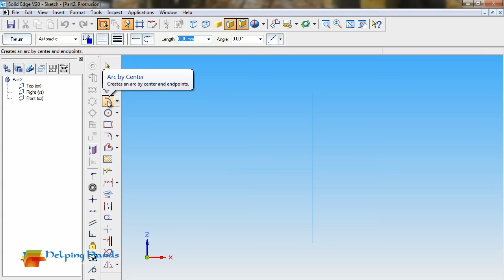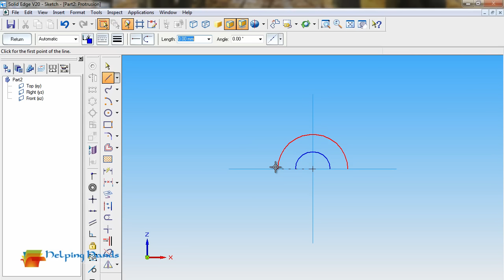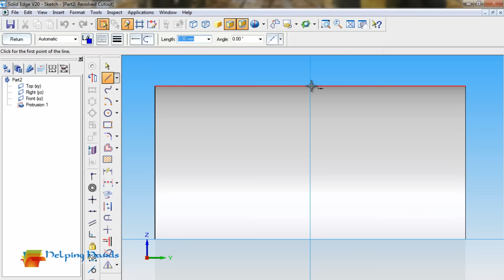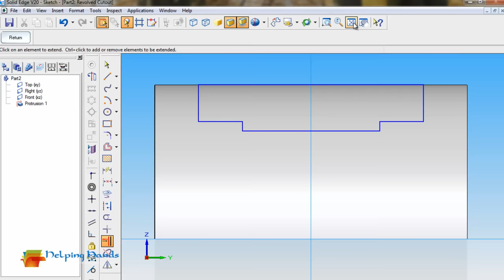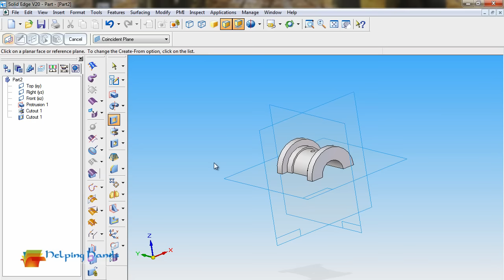Plummer Block Assembly - Bearing top - Part 6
This shows one of the ways of creating Plummer Block Assembly, it's not Ultimate!